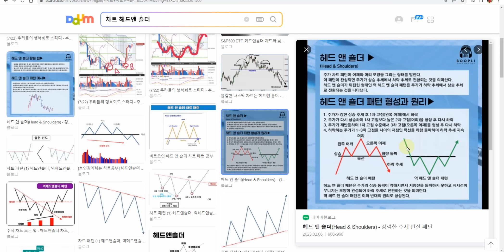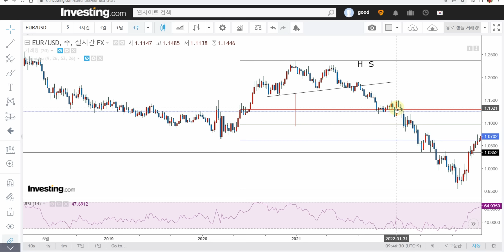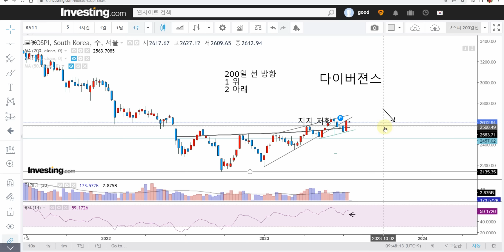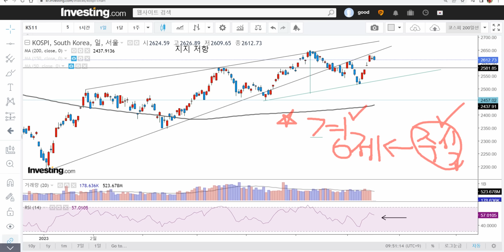코스피 패턴 단기폭락예고 확률70%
커피후원 우리은행 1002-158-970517 이*원
삼산 헤드앤숄더
코스피 반전패턴형성중
파동과연계 큰하락예고일수있음
아주 보수적 관점